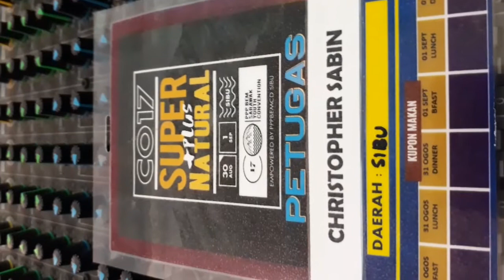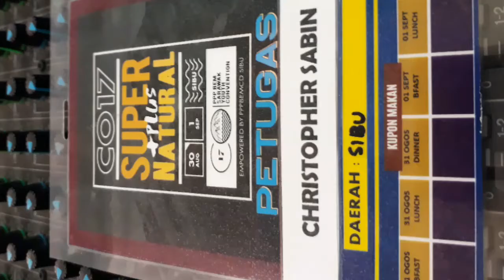CO17 SIBU.. MIRI TEAM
live sound